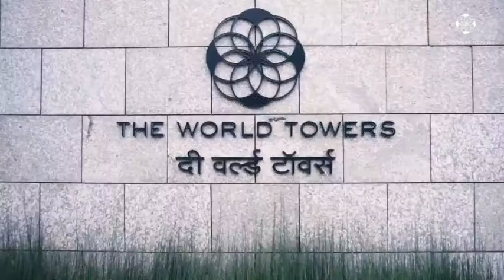Lodha World Towers, Amenities, Six Senses Spa, Worli, Mumbai, South